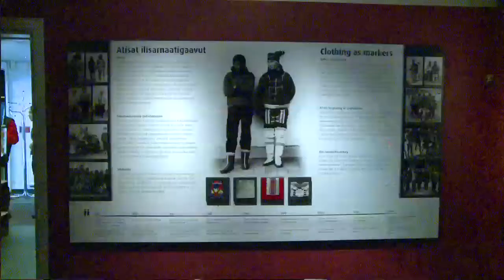Rencontre à Nuuk - Expédition Tara Oceans Polar Circle - 25 oct 2013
Rencontre avec l'administrateur du Museum du Groenland